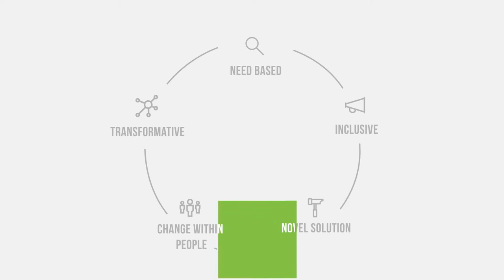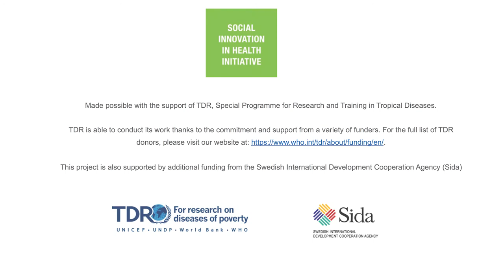SIHI Innovation 2015 // Schistosomiasis Control Initiative, Ethiopia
The Schistosomiasis Control Initiative (SCI) works to decrease the incidence of schistosomiasis in Africa by mapping the distribution of the disease across the continent in order to inform and advocate appropriate policies in partnership with the ministries of health. The SCI advocates for free treatment, often provided through drug donations by pharmaceutical companies and raises funds to facilitate free delivery of the drugs to patients. The initiative includes training of healthcare workers and teachers to deliver the drugs and health education to communities.

This short film forms part of the SIHI case series, showcasing selected social innovations improving healthcare delivery from Africa, Asia and Latin America. For more examples of social innovation in health,

This video is updated in 2020